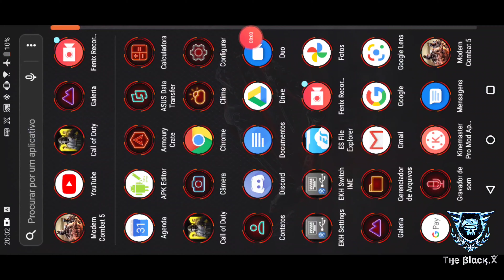MC5 - 1 vs 1 EZME RED BRO ( KID LIXO R4CIST4 )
📱My Phones: Rog Phone 2 & Galaxy Note 10+

🎮 Control: Ipega 9025

📡My Net Fiber:120Mb & Ping 9

🧔🏻ID / DogTag: 7gf89h Vip1🔟; 3067h6 Vip6️⃣; 67egg8c Vip1️⃣

                        🔥FRIENDS🔥

                         💥Detalhes💥

                              💥APPS💥

                           💥Detalhes💥